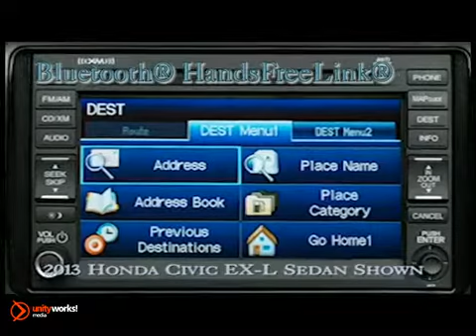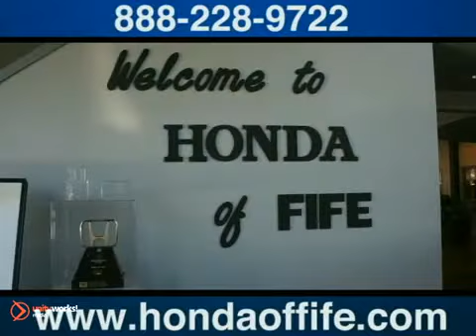New 2013 Honda Civic Sedan Puyallup Auburn Tacoma WA Fife WA Tacoma WA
Honda of Fife
4301 20th Street East
Fife WA Tacoma WA, 98424